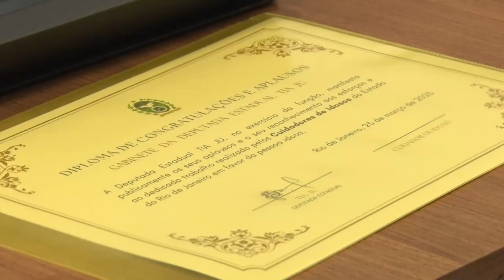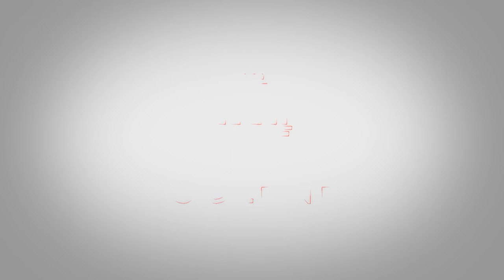Sessão Solene Resumo - Homenagem Cuidadores Idosos